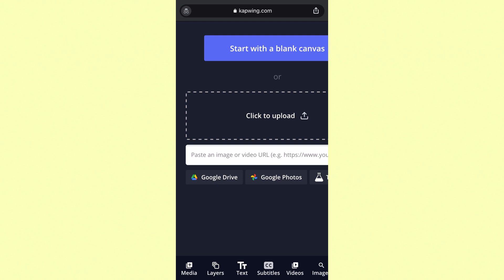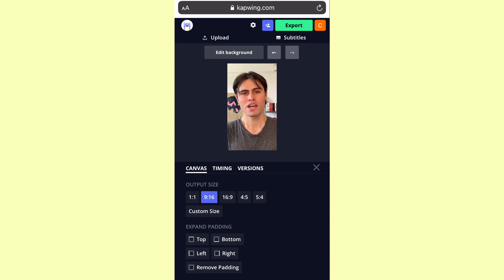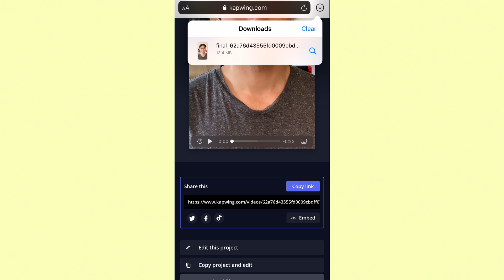How To Resize Landscape Videos into Portrait on iPhone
Use the same footage for all of your social media platforms by turning your landscape horizontal videos portrait vertical ones! Using your iPhone, android, or other mobile device, easily change canvas size, video timing, and more with browser based online video editor Kapwing! Cut, trim, crop, resize, retime, and export with ease!

Intro 0:00
Uploading Your Footage into Kapwing 0:40
Changing Your Canvas Size 1:06
Using Lock Ratio 1:46
Change Video Timing 2:10
Standard Social Media Time Limits 2:21
Exporting Your Video: 2:3 7
Outro 3:05